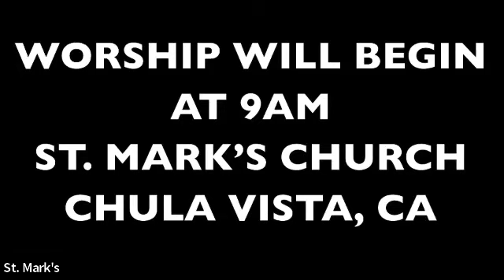Sunday, September 17, 2023, 9 AM St. Marks Worship Service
Join us for worship with Holy communion with Pastor Karla Halvorson and Pastor Alicia Saenz. Please join us for worship!